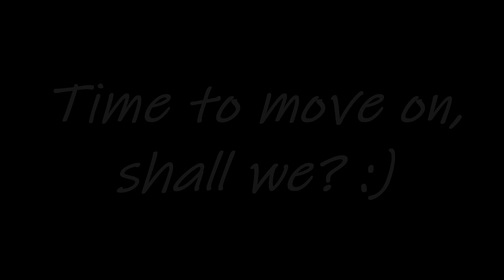2023.. NEW YEAR.. NEW CHANNEL NAME.. NEW EVERYTHING!! [Happy New Years!!]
Welp.. Here we ARE!! ^-^
2023 is OFFICIALLY here, mah bois!! :DD

New year & new things are yet to even come!
**And if you see from my Channel..**
Yep, that's correct! My YouTube Channel will NOW be officially called "JustAndEE" : D

Like the new Intro?
Check out the guy down even more below! :D

(if ya like!)
Intro by "WaterFX" on Panzoid!

Tanks for Watching! :)
Doki Girls are Bwest Girl! :D